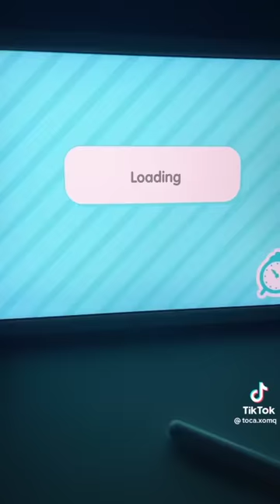Влог з Toca.xomg#рекомендации